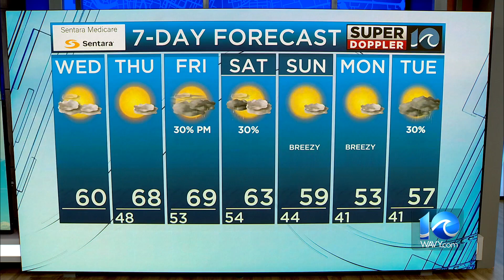WAVY Weather Afternoon Update | Nov. 15, 2023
Super Doppler 10 Meteorologist Ricky Matthews has the latest weather forecast for the Hampton Roads viewing area. More weather